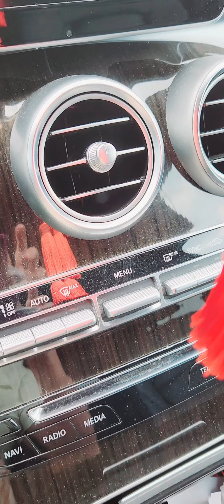May 2, 2024